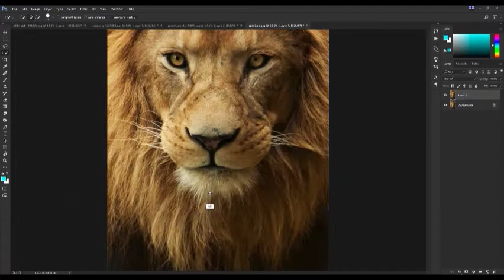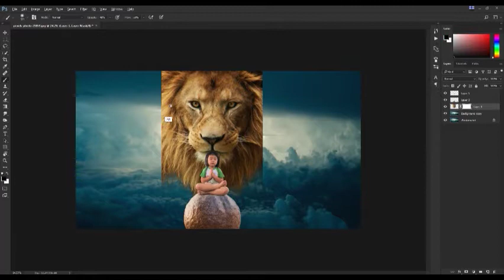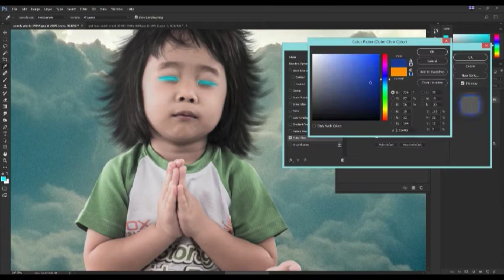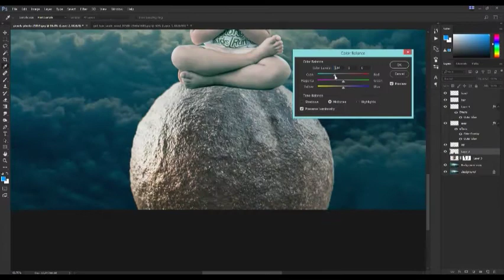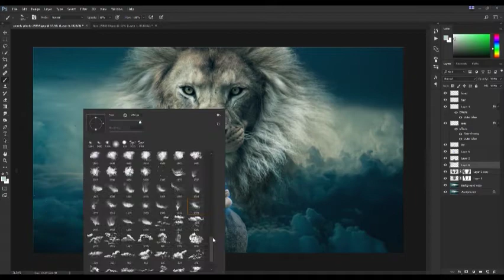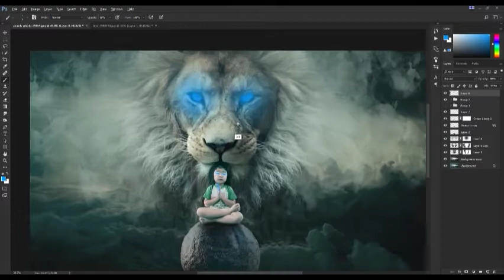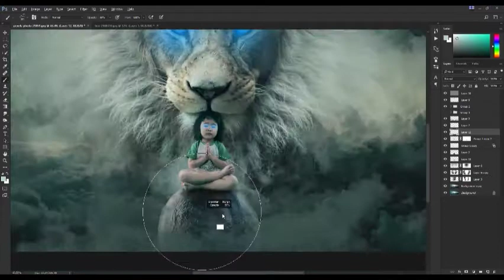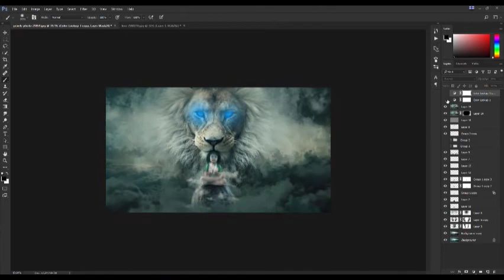lion heart (time lapse)